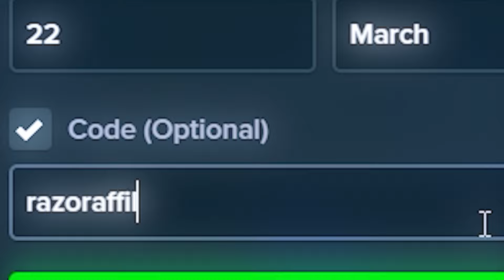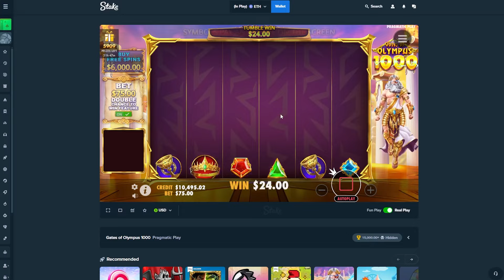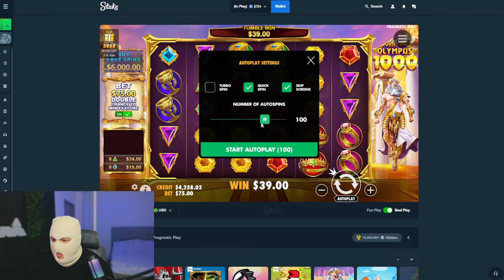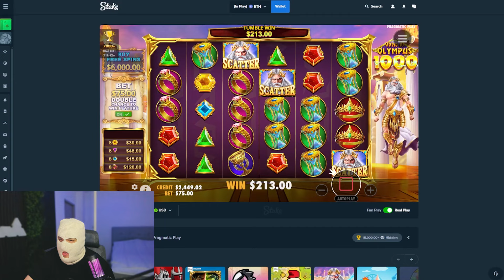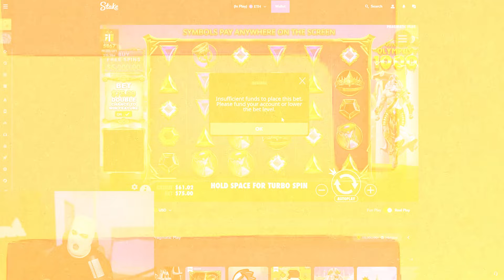MY FIRST $20,000 BONUS HUNTING SESSION (STAKE PROMO CODE)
MY FIRST $20,000 BONUS HUNTING SESSION